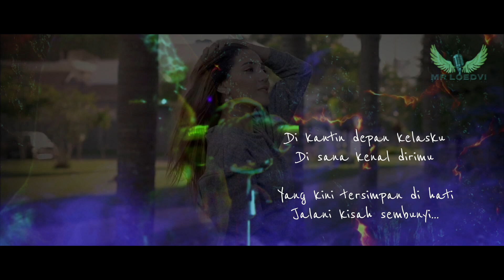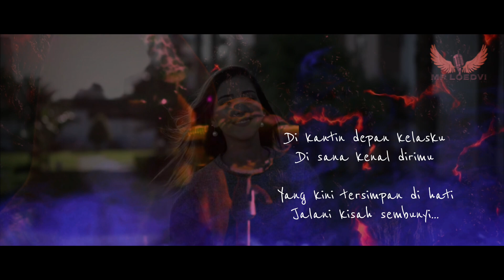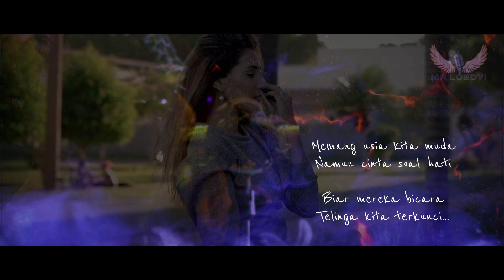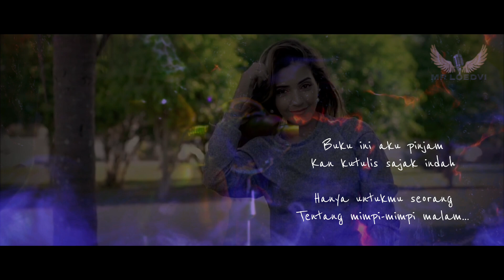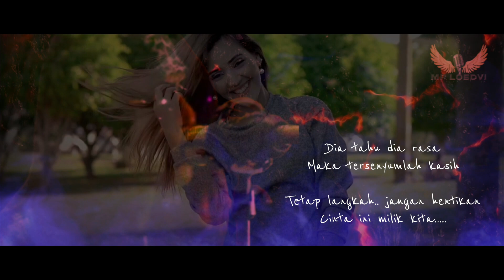Buku Ini Aku Pinjam (IWAN FALS) Mr Loedvi Cover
Semoga Selalu Sehat,Dimudahkan Dilancarkan Rizkinya...Aamiin🤲

Let's ROOOCCKKK 🤘

 Enjoooyyy...Semoga Terhibur!!!